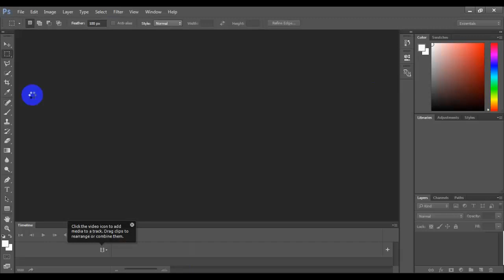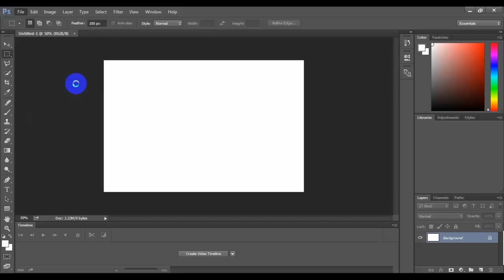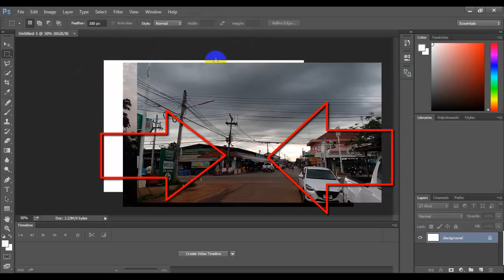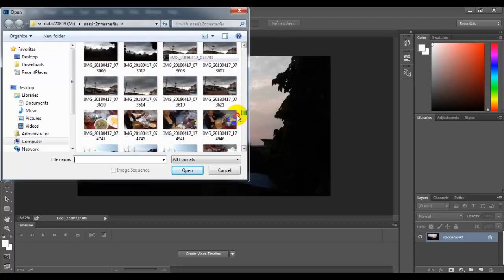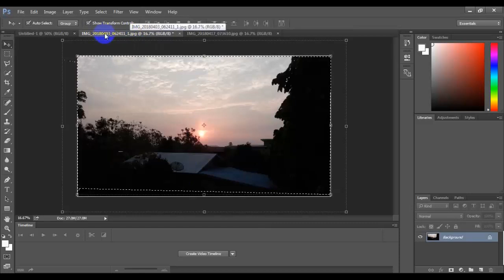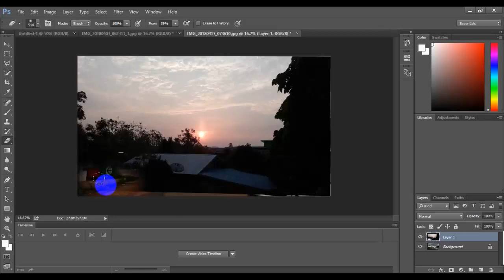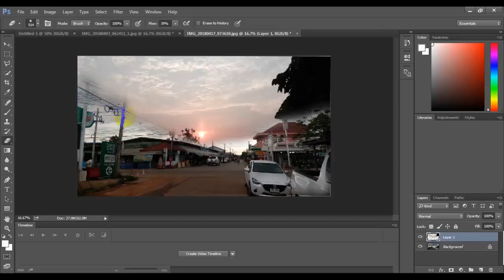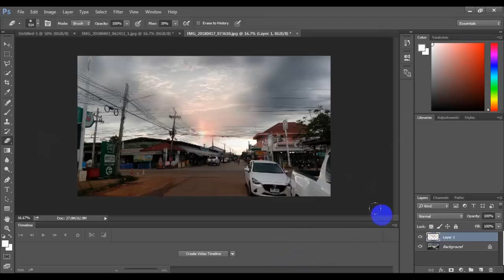วิธีรวม2ภาพเข้าด้วยกัน โดย Adobe Photoshop